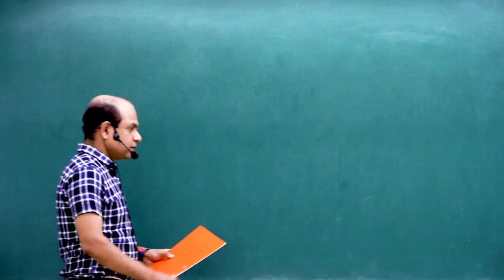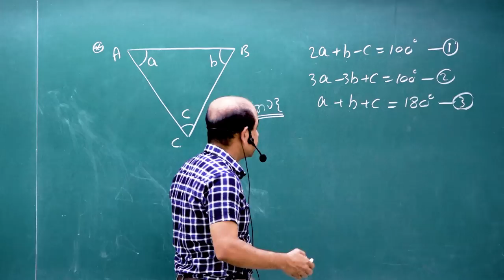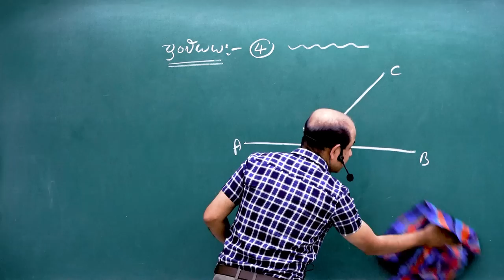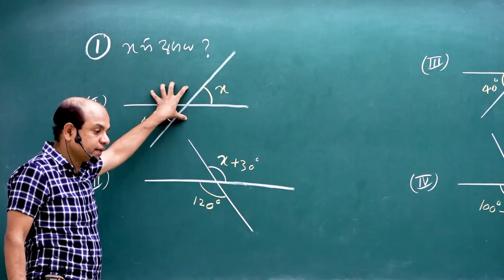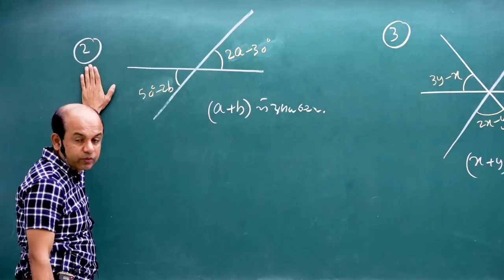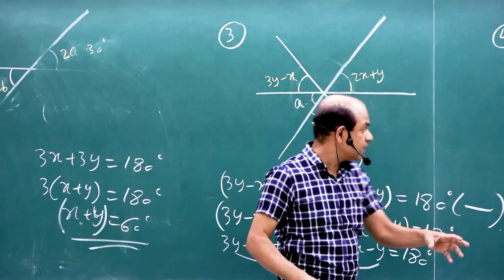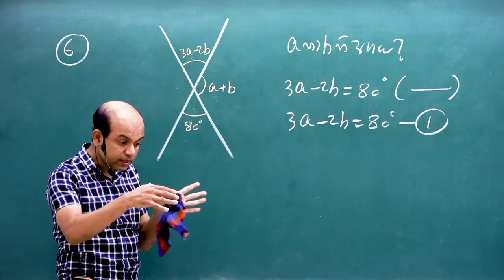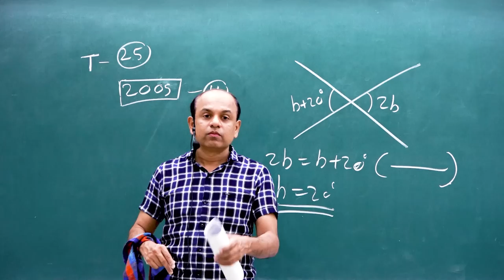O/L MATHS I සත්කාරය30| ජ්‍යාමිතිය 03I Ajantha Dissanayake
We  warmly welcome you all to the GCE OL Mathematics  series conducted by the well known Combined Mathematics  senior lecturer Ajantha Dissanayake.

Use the link below to watch all the OL mathematics  series - .